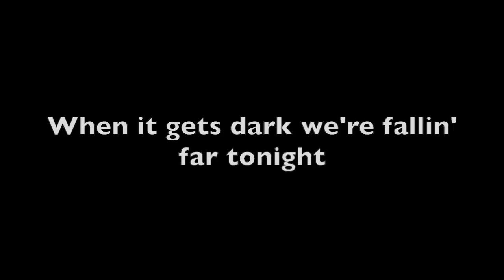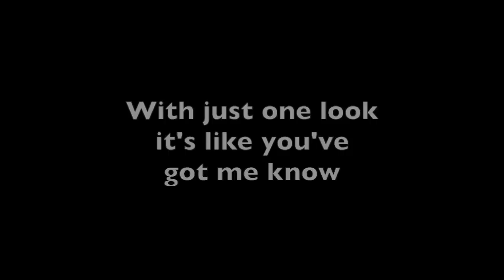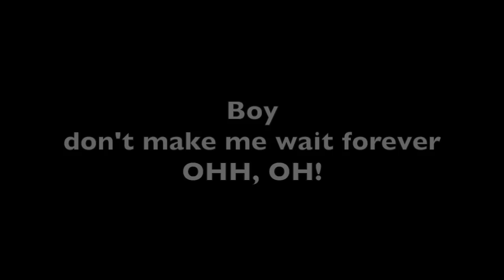Closer, Faster - Against The Current Lyrics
This is my lyric video for "Closer, Faster" by Against The Current.
Comment on which other songs you'd like me to make another lyric video